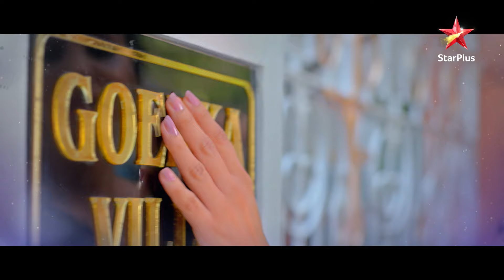Akshara Aur Abhimanyu Ka Unique Rishta! | Yeh Rishta Kya Kehlata Hai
Akshara aur Abhimanyu ke rishte ne dekhe hai bohot saare ups and downs, par unki prem kahaani rahi hai legendary- bilkul adbhut aur anokhi! Jaaniye ABHIRA ke pyaar ke rangeen safar ko aur dekhiye "Yeh Rishta Kya Kehlata Hai" StarPlus Official ke Youtube page par!